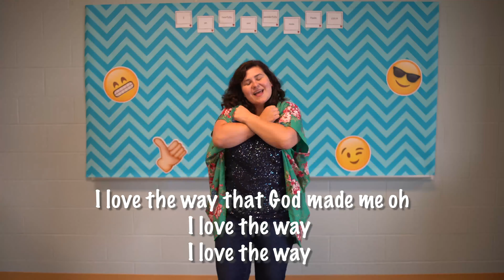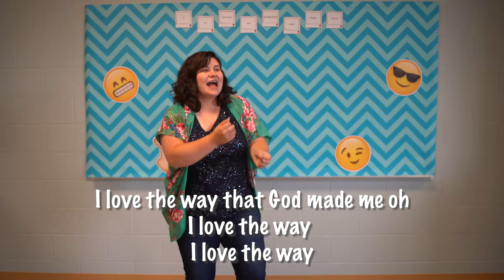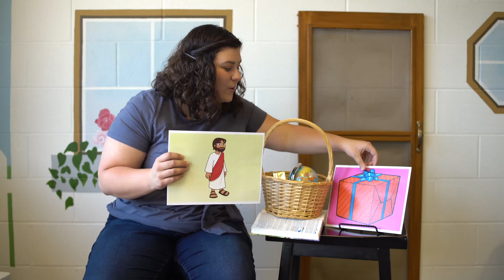PreK Lesson - - 8.16.20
I am so important to God, He sent me Jesus.